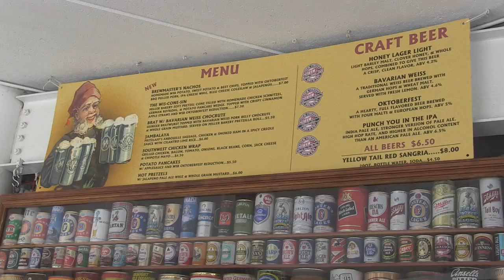Summerfest Beer Guide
Find out where to get your favorite brews on the fest grounds.